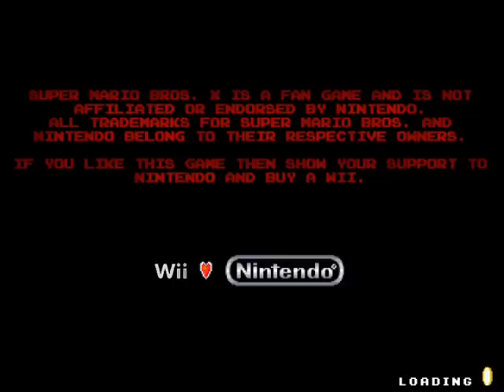Super Talking Time Bros - 18 - fooled again (I don't like it)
Mansionvania

I woke up this morning with an itchy tongue. How... how does that happen?! How can a tongue be itchy?!